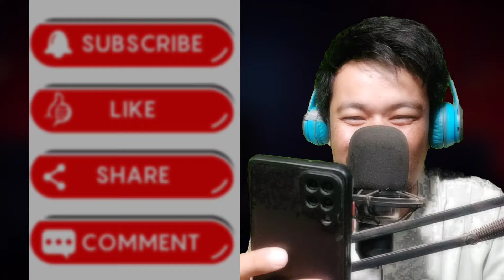Nepali viral funny video collection | Nepali comedy videos | Try not to laugh challenge 😂 part 107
Dear Viewers,
Thanks for watching videos, if you like this video  please SUBSCRIBE to our channel  and turn on your notifications for latest updates of upcoming Brand New videos and more videos like this.